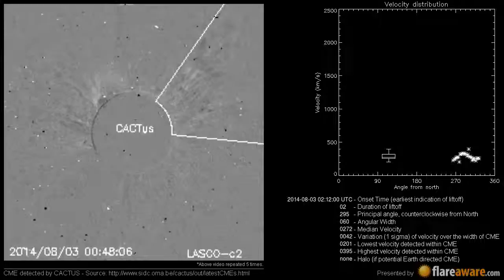A Non Earth directed CME at 2014-08-03 02:12:00 UTC